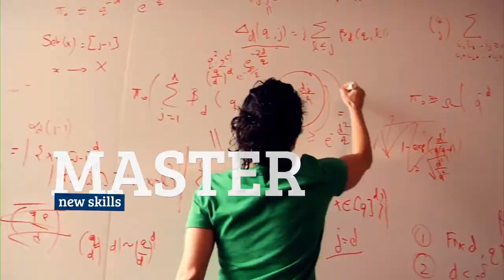EducationUSA - Study in the USA!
ABD'de Eğitim
ABD'de eğitim almayı öğrencilerin dikkatine! ABD Dışişleri Bakanlığı tarafından uluslararsı öğrenciler için hazırlanan bu web sitesindeki güncel ve doğru bilgelere ulaşmak sadece bir tık uzağınızda EducationUSA - Study in the USA!

(Video:EducationUSA)